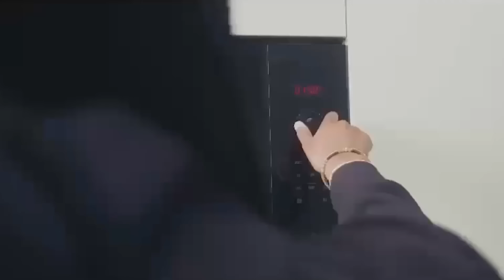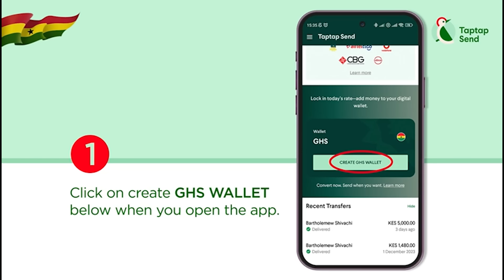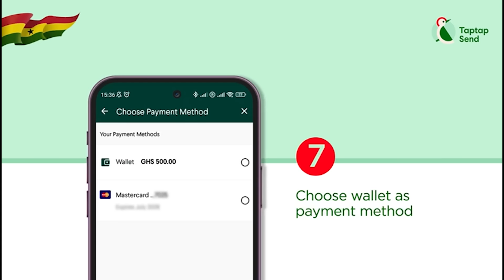I Helped A Friend Get A Job At My Place & He Started Working Against Me, I Left The Job For Him